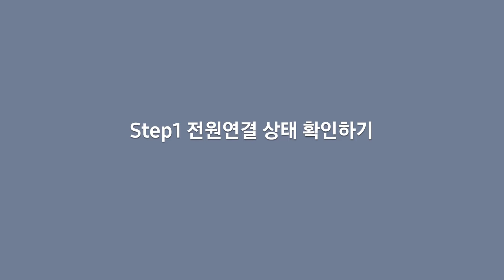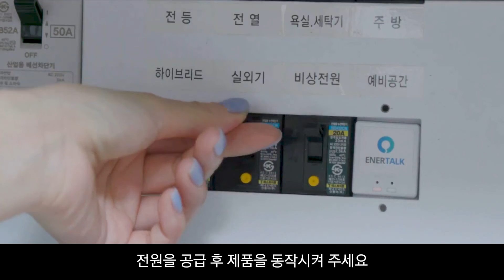[삼성전자 에어컨] 벽걸이 에어컨 전원불 조치 가이드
0:00 시작하기
0:05 전원연결 상태 확인하기
0:42 파워코드 재연결하기
1:06 차단기 확인하기